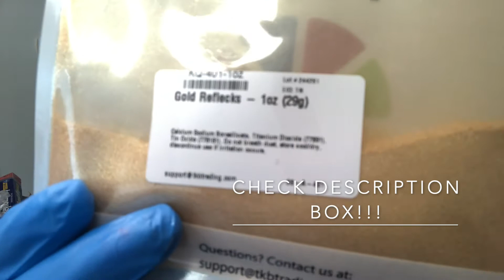ENTREPRENEUR LIFE: Ep. 1 How To Make Lipgloss Step by Step *Detailed*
Hey guys I hope you enjoy this video on how to make lipgloss & the ingredients needed for lipgloss!!

Lip Gloss Tubes*

Business IG: Nelakayecollection

Business Page: NELAKAYECOLLECTION